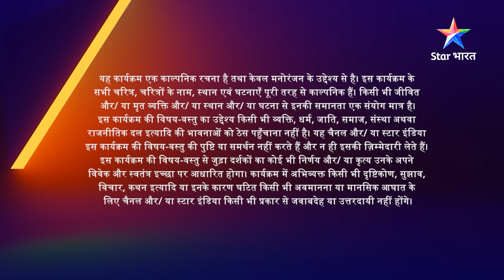EPISODE 65 Part 2 | Kaisa Yeh Ishq Hai | Kya Himmat ki baat par vishwas karenge gharwale?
►*About*
►Kaisa Yeh Ishq Hain - Yeh kahaani hai Modern Simran aur Hariyanvi Rajveer ki. Simran ek bahut hi ambitious aur modern khayaalon wali ladki hai, lekin usey desi Rajveer se pyaar ho jaata hai. Rajveer ko haasil karne ke liye Simran khud ko poori tarah se badal deti hai. Wo gaanv ka rahen-sahen apna leti hai, yahaan tak ki khaana banaana bhi seekh leti hai. Akhirkaar Simran aur Rajveer ki shaadi ho hi jaati hai. Ab Simran ne toh ishq mein risk le liya, lekin Kya Rajveer usey apnaayega? Kya Rajveer ko hoga Simran se pyaar? Jaanne ke liye dekhiye 'Kaisa Yeh Ishq Hain...Ajab-sa Risk Hai'